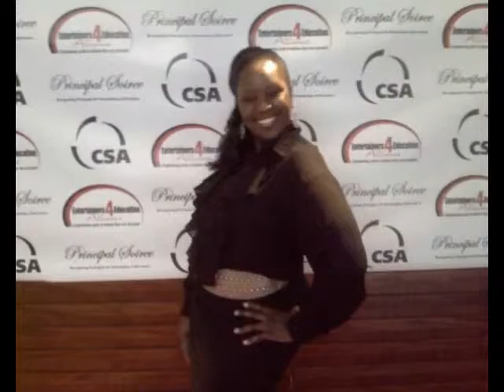Happy 4th anniversary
Looking back over the last wonderful four years. . True harmony of love..